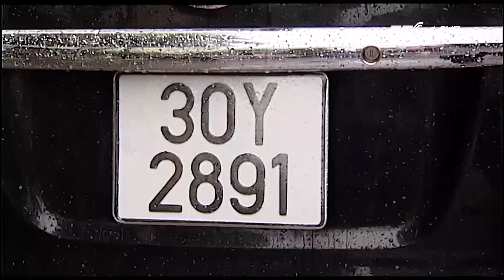(VTC14)_Bão số 1: Giải cứu xế hộp bị cây lớn đè bẹp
(VTC14) - Vào sáng nay (28/7), lực lượng chức năng đã gặp phải rất nhiều khó khăn để “giải cứu” chiếc xế hộp bị một cây xà cừ lớn đè lên làm chiếc xe bẹp dúm, do ảnh hưởng của cơn bão số 1. Tai nạn diễn ra tại phố Núi Trúc và rất may không có thiệt hại về người.